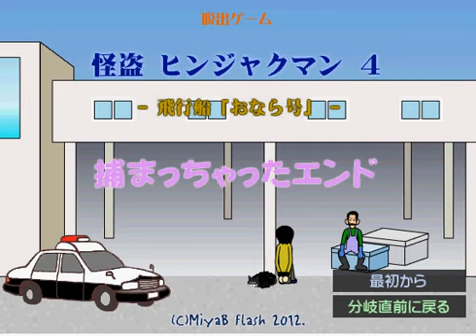Thief Hinjakuman 4 - Air Balloons : No. Fart / 3. end